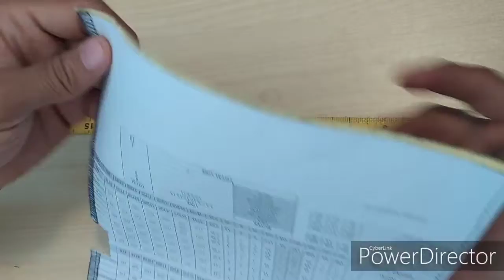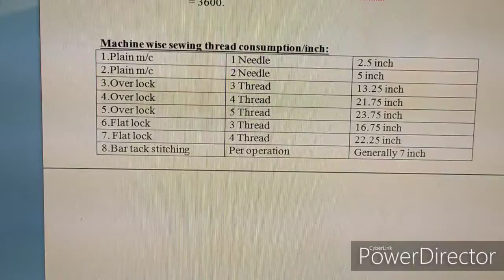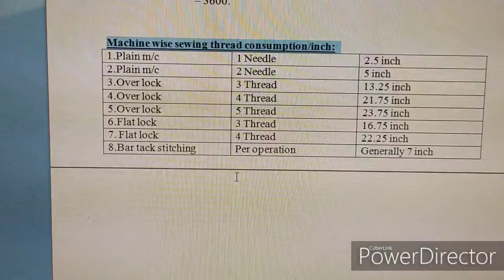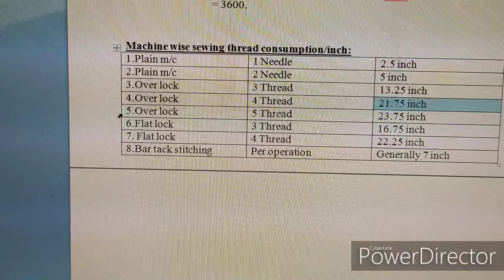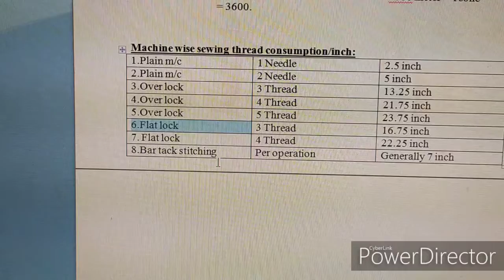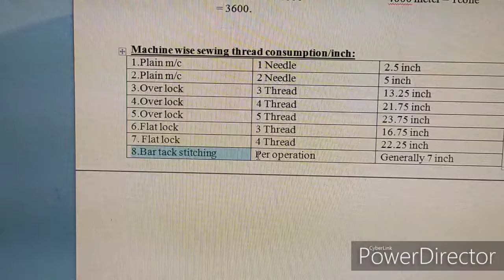Thread consumption Calculation, Thread measurements in inch, প্রতি ইঞ্চি সেলাইয়ে কতটুকু সূতা লাগে,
গার্মেন্টসের সবরকম মেশিনের প্রতি ইঞ্চি সেলাই করতে কত ইঞ্চি সূতা লাগে, How to calculate garments sewing thread consumption. Easily calculate thread consumption. thread consumption calculation.
thread consumption in garment.
thread consumption in garment industry. thread consumption formula. thread consumption calculation. thread consumption excel. sewing thread consumption. garment thread consumption formula